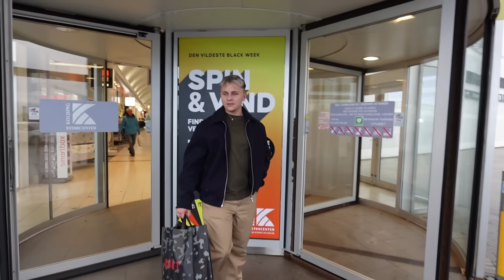Max overraskes med MAKEOVER!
Det er igen blevet tid til at overraske @maxmynster ! Mutti synes at Max's hår er alt for langt og synes også at hans tøj, som altid er blå eller sort, godt kunne trænge til en makeover. Som altid ved Max ikke hvad der skal ske, da turen går imod frisøren. Resultatet chokerede både Laila og @Najamunster1 , for man må sige at det var en helt ny Max, der kom hjem!

hannemynster
finnmynster